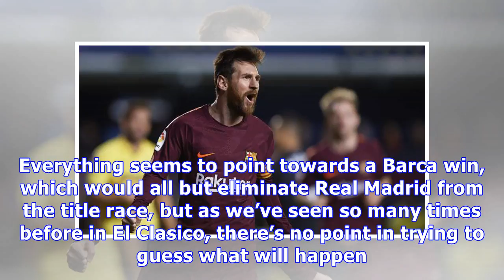El Clasico Live Stream: How to Watch Real Madrid vs Barcelona Online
the newest chapter of El Clasico–the greatest sports rivalry in the world–will be written on Saturday inside the Santiago Bernabeu, as Real Madrid and Barcelona face off for the 236th time in competitive match history. As is always the case whenever these two world powers meet for 90 minutes, it’s strongly advised that you drop everything you’re doing and glue your eyes to the game.